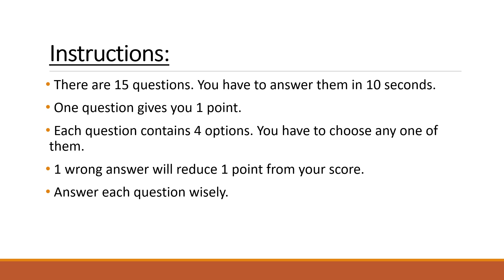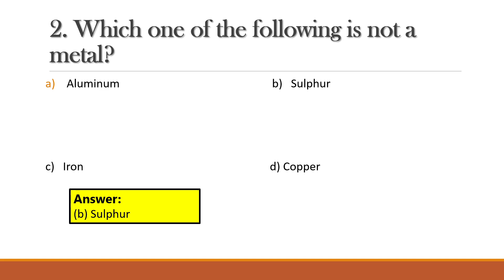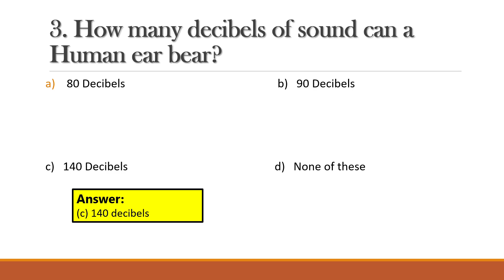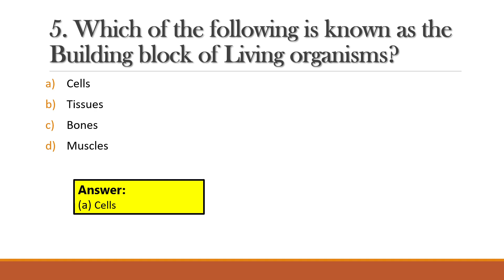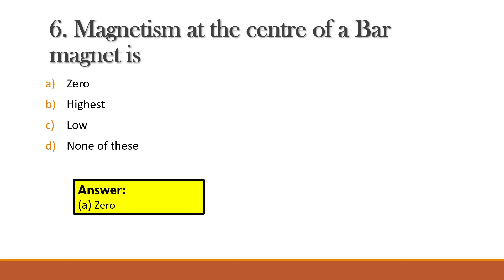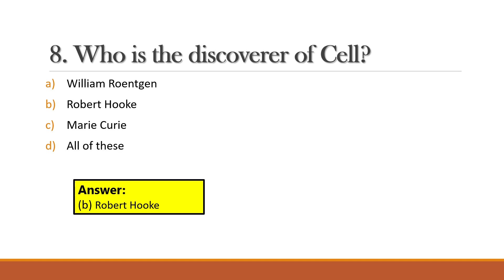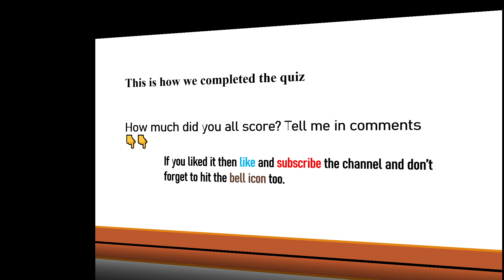10 SCIENCE QUESTIONS FOR CLASS 6 AND 7 II कक्षा 6 और 7 के लिए विज्ञान के 10 प्रश्न II For your Exams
Hello friends. In this video I will give you some questions related to Science especially for the students of Class 6 and 7. How much did you all score?

Chapters:
0:00 Introduction
0:55 Which one of the following is not a metal?
2:13 Who is the inventor of X-Ray machine?
2:36 Which of the following is known as the Building block of Living organisms?
3:35 Magnetism at the centre of a Bar magnet is
4:53 Who is the discoverer of Cell?
5:24 We cannot see through fog due to
5:59 From which part of a plant the maximum loss water takes place?